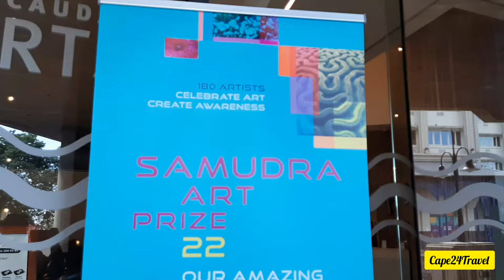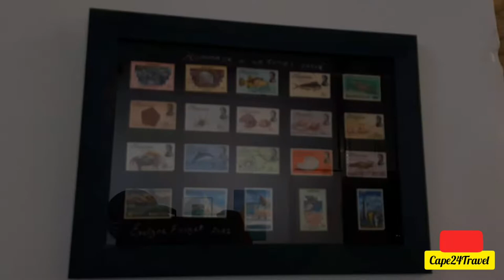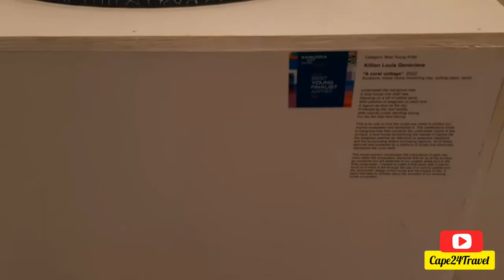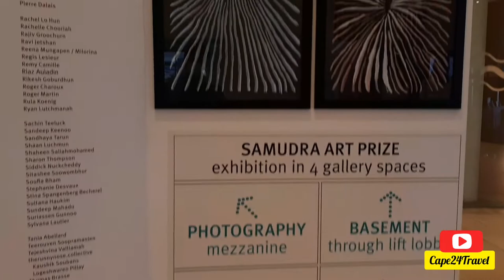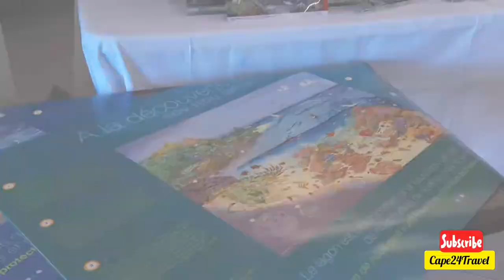Samudra Art Exhibition @caudanwaterfront5786 Mauritius 🇲🇺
Samudra Art Exhibition ‎@Caudan Waterfront  Mauritius 🇲🇺

Music 🎶 credits: LiQWYD

Concept & Editing: RVloggerCape24 Production